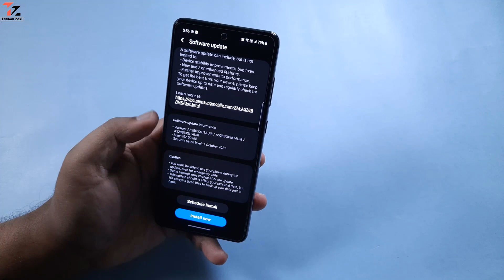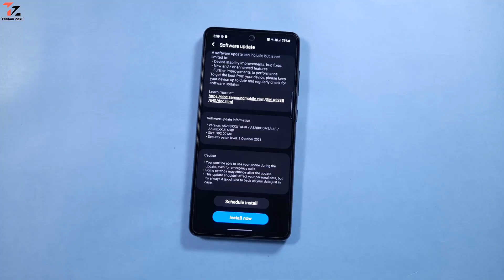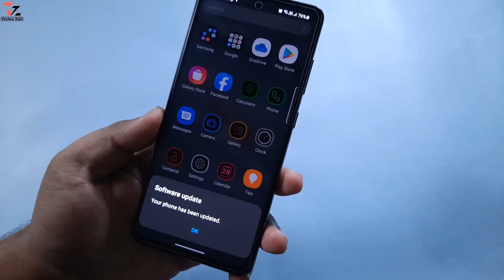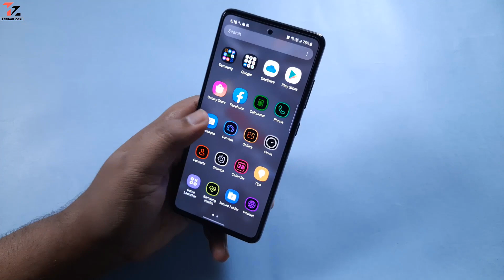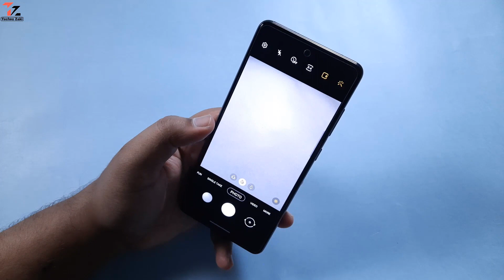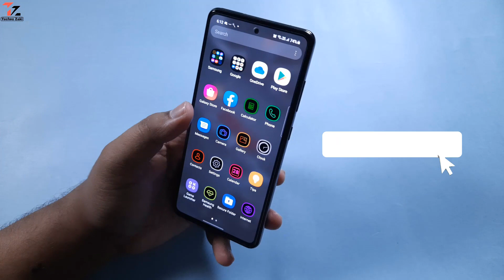Samsung Galaxy A52s 5G October New Fota Update - What's New Features | All Bugs Fix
hello guys aj main ne samsung galaxy a52s 5g k new fota update k bare me bataya hain samsung a52s me october update release ho gaya hain india k andar kya new features dekhne ko milta hain is wale update me or kya kya bugs fix hua hai. samsung a52s 5g october update me 1 october 2021 ka security patch dekhne k liye milta hain. video ko last tak dekhiye apko pata chal jayega video acha lage to like share comments jarur se kijiyega.